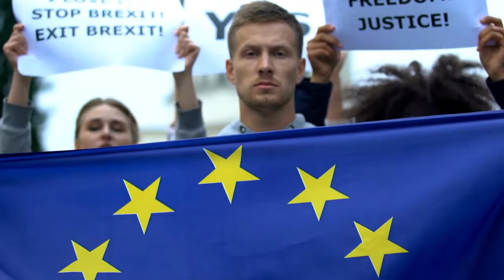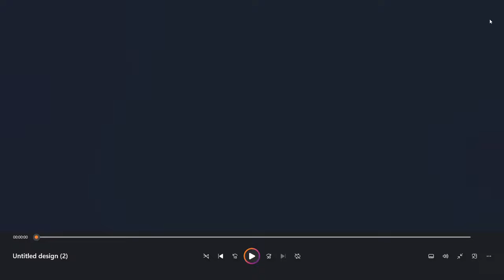Is Brexit Britain becoming the North Korea of Europe???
In this video I give you ten reasons why I think Britain is becoming ever more isolated in Europe and in the short to medium term is not am investible market.